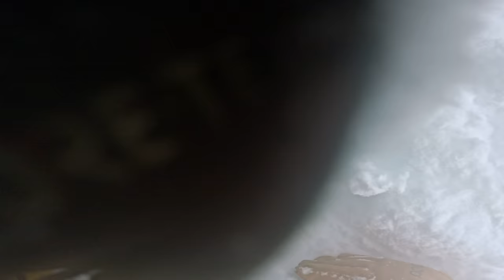Tree well rescue at Mt. Baker (Original)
Tree well rescue in the Mt. Baker side country. I was skiing a zone with a partner when I passed by a snowboarder upsidedown and buried in a tree well. I only caught a glimpse of his board but it was enough to get my attention.

The boarder was with a group of three other riders, all very experienced and carrying beacon, shovel, probe, and walkies.